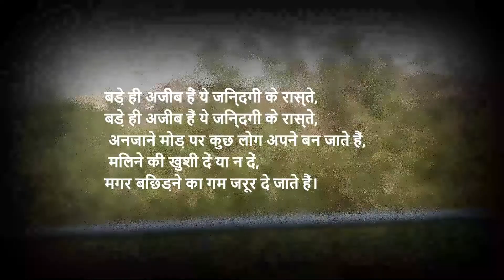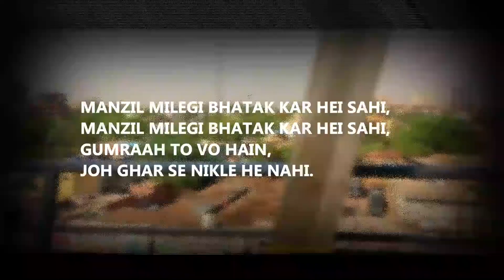Job Interview💼💼Worst Experience Ever😩😩*NEVER TRY THESE JOBS*❌❌Chu*@ya Bana Diya😡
Hii
Namaste , Sat Sri Akal
Kyaa haal hai sabke ?!
Daily vlog daily content 🔥
Follow krlo insta pe
devvrat_arora

Rab Rakha.❤️